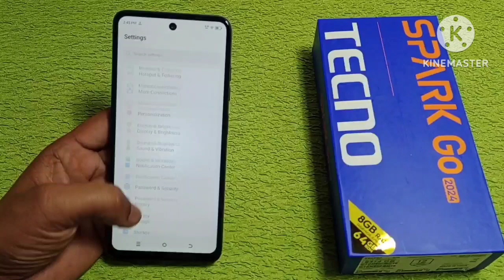tecno spark go 2024 me fingerprint lock kaise lagaye | how to set finger lock tecno spark go 2024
hello friends aaj ki is video ke madhyam se Maine aap logo ko bataya hai ki tecno spark go 2024 mobile me fingerprint lock kaise lagaya jata hai